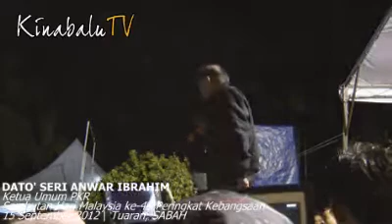Anwar Ibrahim - Jaga hubungan antara agama & suku kaum.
Sambutan Hari Malaysia ke-49 Peringkat Kebangsaan.
15 September 2012.
Tuaran SABAH.